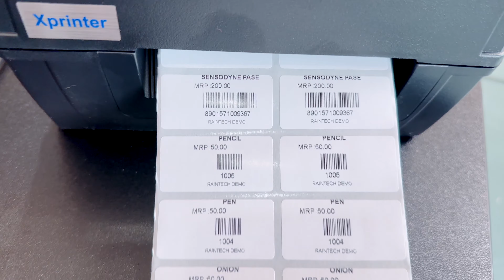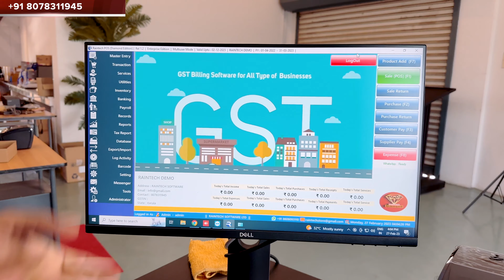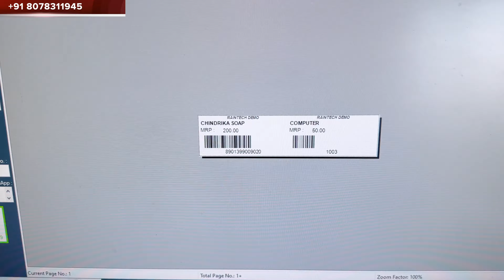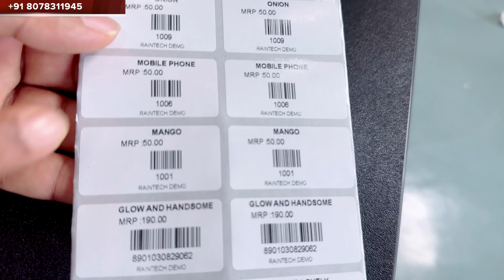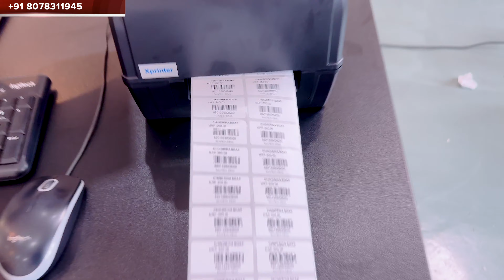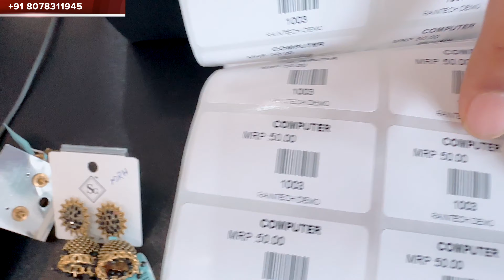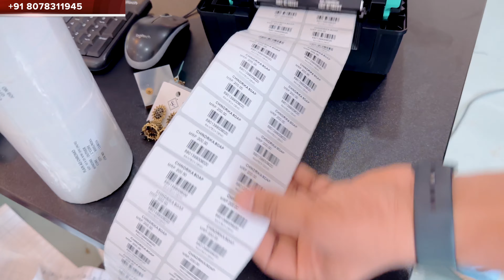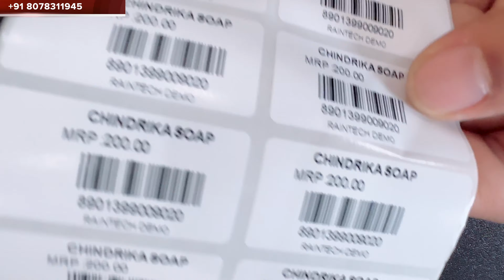Heavy Duty Barcode Label Printer from Xpritner 2023